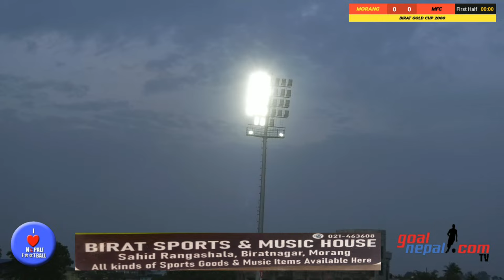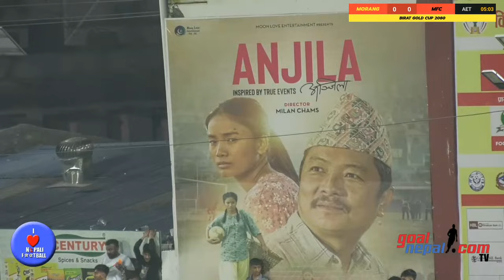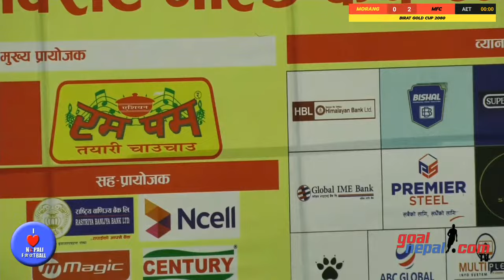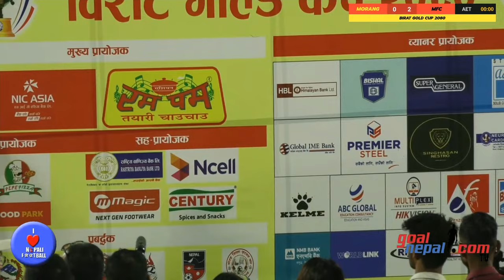8th Birat Gold Cup FINAL: Shangrila Morang DFA vs Machhindra FC - LIVE !!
FINAL ! FINAL !! FINAL !!!

We are LIVE from Sahid Maidan, Biratnagar

8th Birat Gold Cup: Shangrila Morang DFA vs Machhindra FC - LIVE !!

A Joint presentation of Birat Gold Cup trust & Biba Media Group.